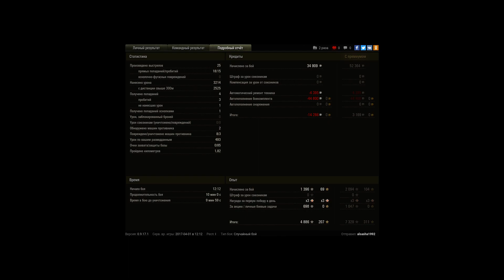Ikv 65 Alt II, Эрленберг, Штурм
Игрок: alsasha1992